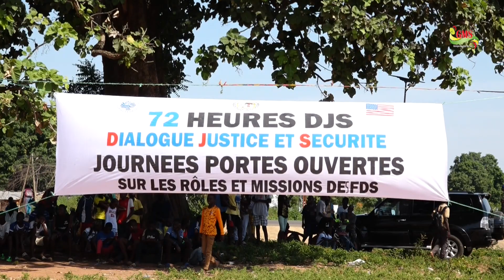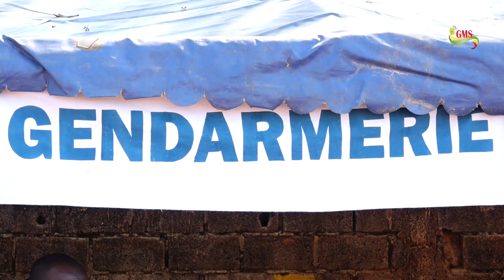Goudomp : 72 heures pour une sécurité collaborative entre FDS et populations